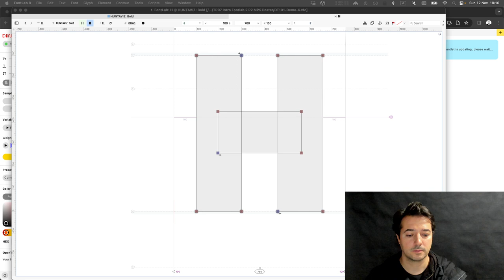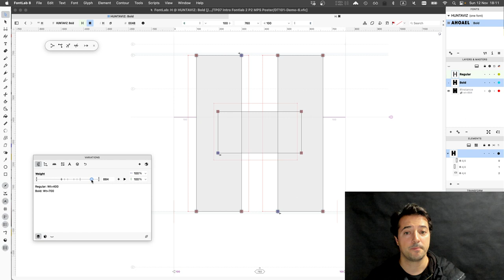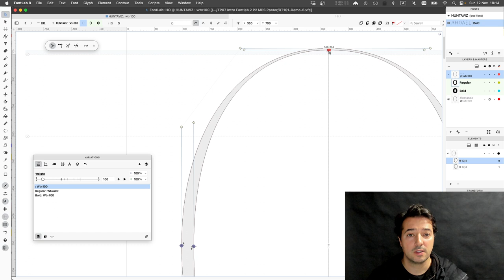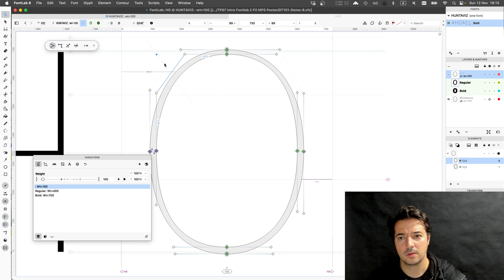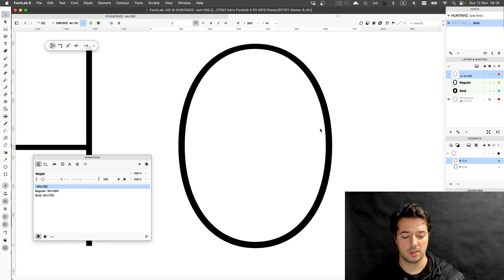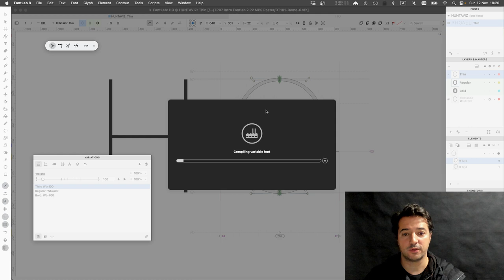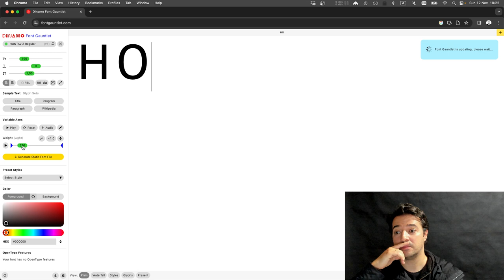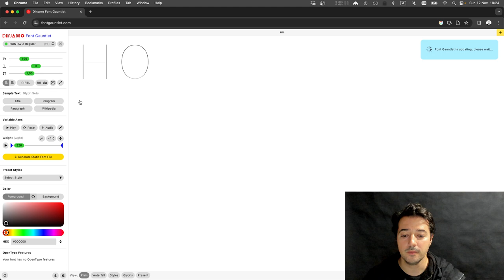DT101 - Fontlab 8 Tutorials #16 Extrapolation (Axis+Graphs)